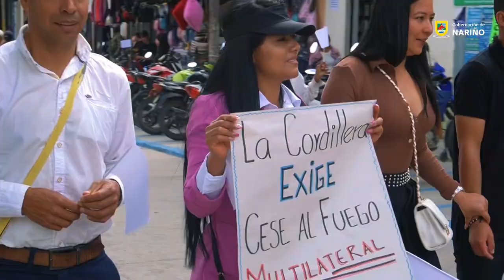La voz de la comunidad en los Diálogos Regionales Por La Paz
Con la voz de las comunidades, Samaniego respaldó al gobierno departamental en los primeros Diálogos Regionales por La Paz

En un ambiente de esperanza y unidad más de 2000 personas marcharon por las principales calles del Municipio de Samaniego, occidente de Nariño, en señal de respaldo al inicio de los diálogos regionales por la paz.

Con esta nutrida participación y el respaldo de la comunidad, las autoridades locales y el Gobierno Departamental, cumplen el sueño de paz que Samaniego y Nariño merece.